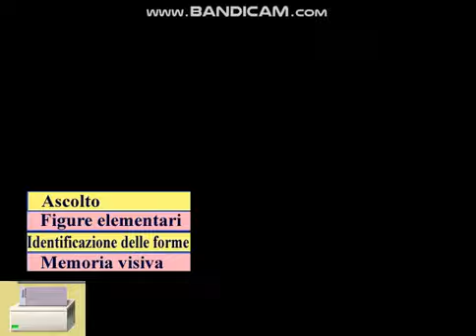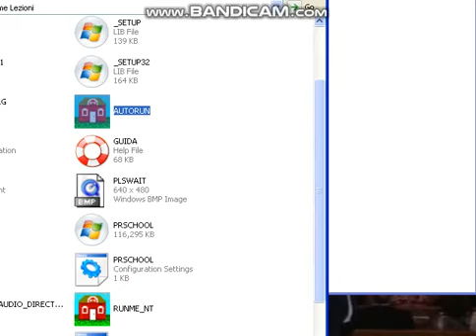So di più: Prime Lezioni parte 6